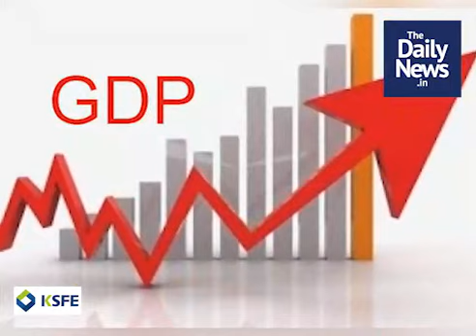പ്രഭാത വാര്‍ത്തകള്‍ | ഡിസംബര്‍ 1